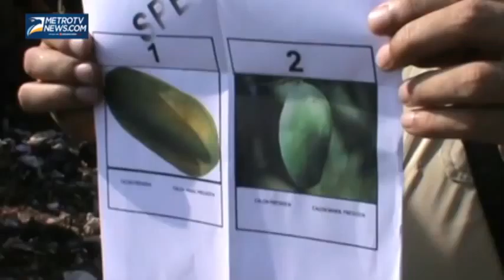KPU Jember Sosialisasi Pilpres ke Pemulung